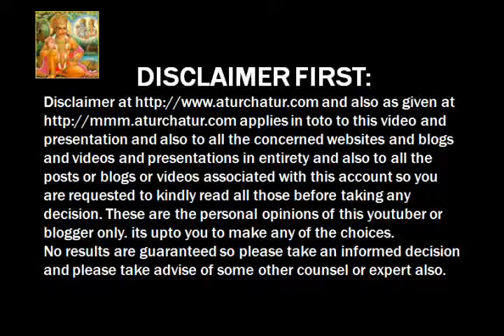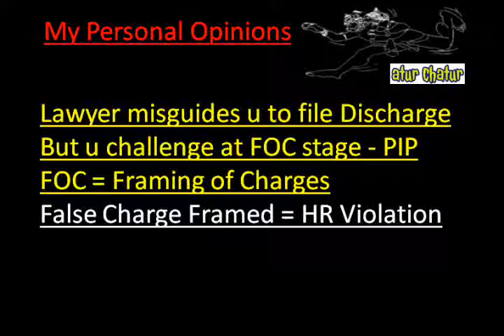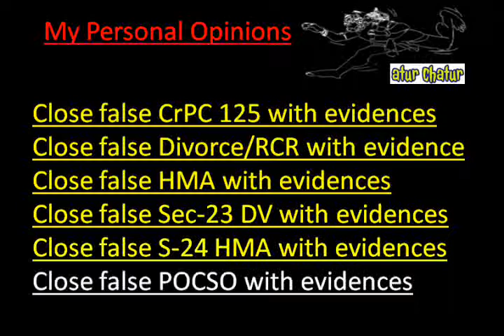Anaheim Top Lawyer NRI Legal Services Best Advocates Non Resident Indian Law Firm India